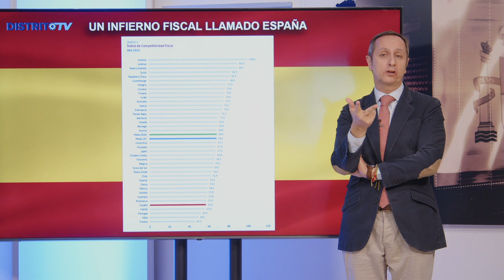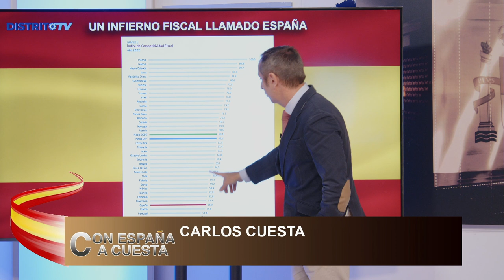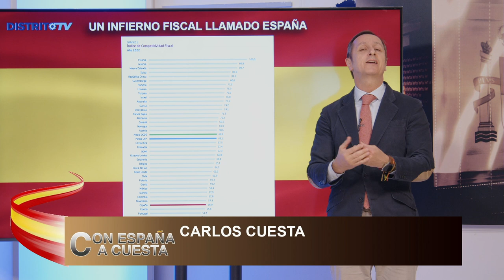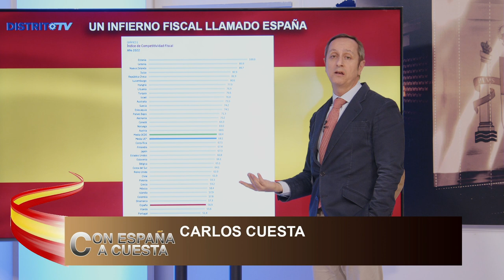CARLOS CUESTA relata el INFIERNO FISCAL que abrasa a las empresas y condena a ESPAÑA a la BANCARROTA